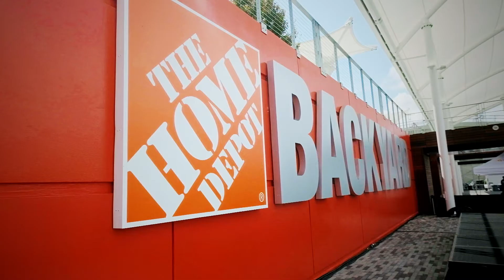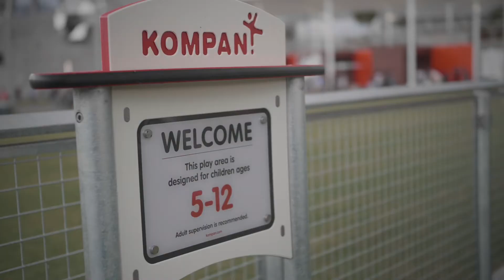Grand Opening of The Home Depot Backyard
What's the deal with The Home Depot Backyard? Founder Arthur Blank shares our Why.

Come out to The Home Depot Backyard for free events and activities!